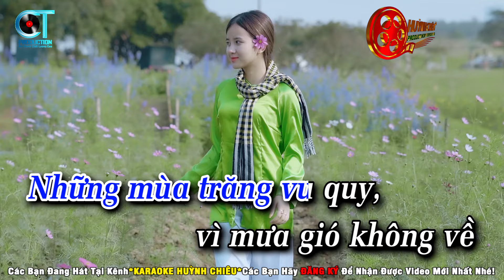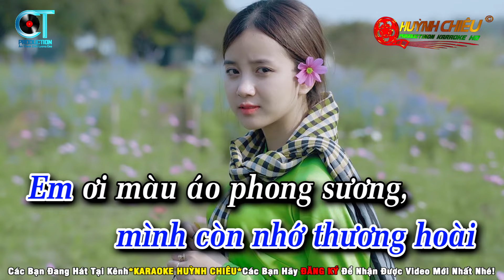Karaoke Con Đường Xưa Em Đi Tone Nam | Nhạc Sống Mới Nhất 2024 Huỳnh Chiêu